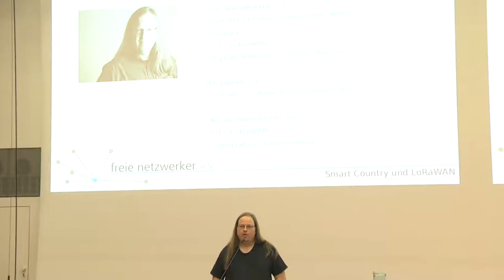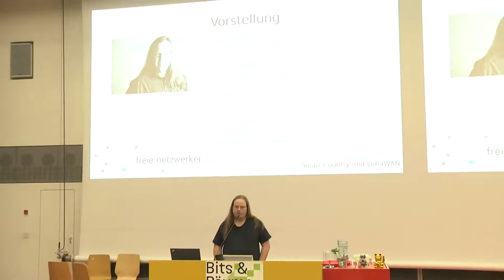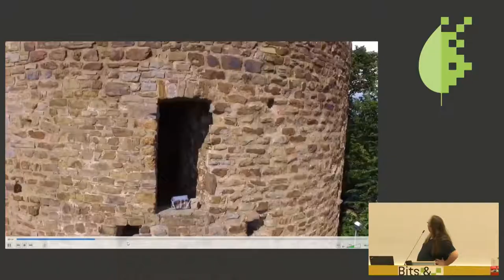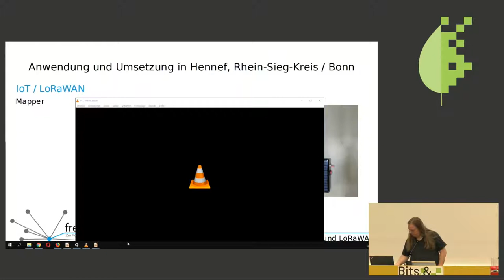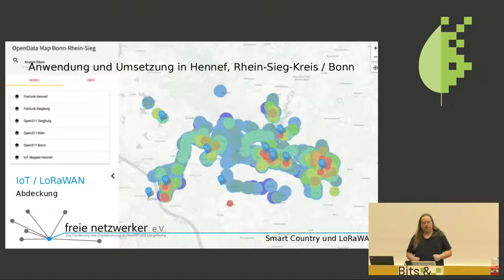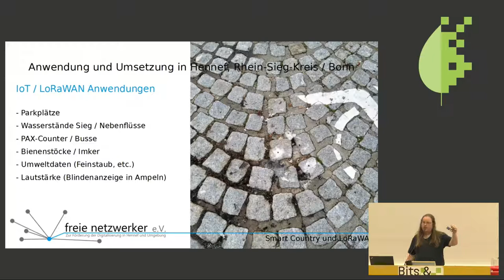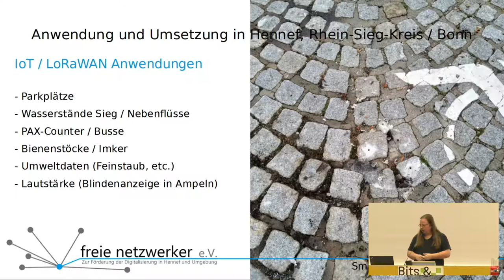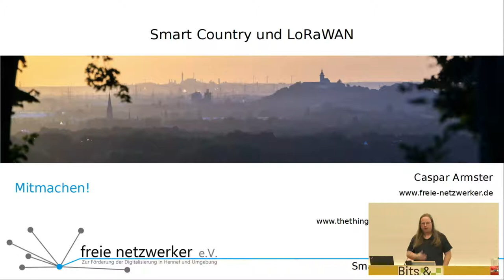Bits & Bäume 2018: Smart Country & LoRaWAN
IoT / LoRaWAN in der Praxis im ländlichen Raum

Wie funktioniert das wirklich da draußen auf dem Land mit der Digitalisierung? Was ist, wenn man "man müsste mal..." in der Realität umsetzt? Am Beispiel von Hennef, des Rhein-Sieg Kreises und ein wenig Bonn zeige ich, was möglich ist, wenn verschiedene digitale Infrastrukturen aus der Bürgerschaft heraus aufgebaut und betrieben werden, wie sie in einander greifen (Freifunk, Richtfunk, LoRaWAN) und welche Anwendungen sich daraus ergeben.

- Crashkurs in LoRaWAN / The Things Network, damit auch alle wissen worüber geredet wird und warum das so "geil" ist.
- Wie haben wir eine ländliche Kleinstadt (Hennef) mit ca. 100 Dörfern digital vernetzt, welche Hürden gab es, welche Fördermöglichkeiten, welches sind unsere stärksten Partner.
- Warum "assimilieren" wir nun auch den Kreis? Und Bonn auch noch? von der Erkenntnis das LongRange bei der Funkübertragung auch LongRang bedeutet und kommunale Grenzen ignoriert ;-)
- Anwendungen, oder warum das Beispiel mit dem selbstbestellenden Kühlschrank kein gutes Beispiel für den ländlichen Raum ist - und wo gerade auf dem Land die Vorteile solcher Technologien voll zum tragen kommen.

Caspar Armster